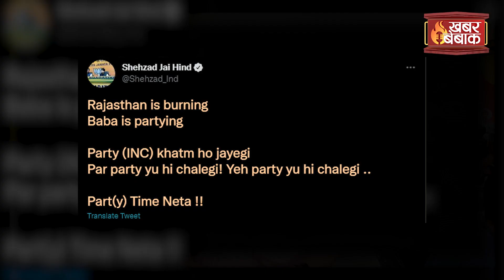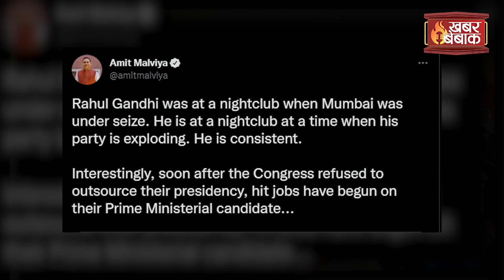Rahul Gandhi Pub Video: Rahul Gandhi parties in Nepal's Pub amid violence in Congress led Jodhpur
Rahul Gandhi Pub Video: Rahul Gandhi parties in Nepal's Pub amid violence in Congress led Jodhpur | Khabar Bebak | IBC24 के Khabar Bebak में आपका स्वागत है